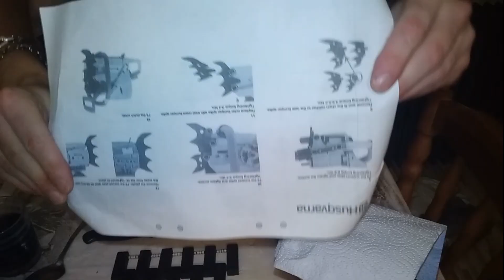GENUINE OEM FULL WRAP HANDLEBAR FITS HUSQVARNA 395XP 5889462-01 Unboxing USA